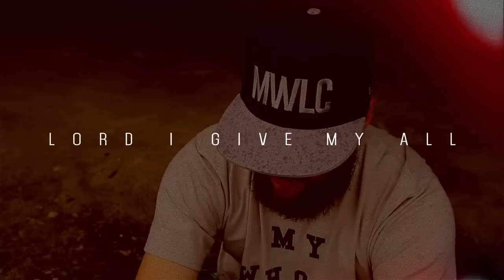Christian Rap - Meek Lion - "Lord I Give it All" Ft. John Jay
NEW Christian Rap - Meek Lion - "Lord I Give it All" Ft. John Jay (@ChristianRapz)